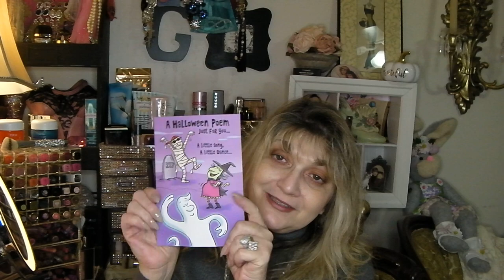Love Package from Jessica Paris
I received this great package from the very kind and sweet Jess Paris. Check out her channel:
Gina Stanley
641 Jake Street NW
Norton, VA  24273